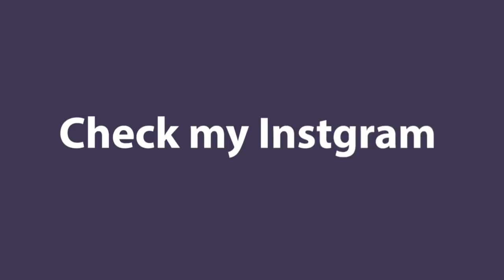800HP Incredible Subaru Engine Build l Answering Your Questions/Comments Q&A l Subi-Performance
Here i answer some Questions about the EPIC 800HP Rallye Engine build.

minidachshund_couple

Subi-Performance Engine manufacturer specializing in the construction of Subaru high-performance boxer engines. Most of the tools I use are from Würth and the measuring equipment is from Mitutoyo. Main Camera: Panasonic Lumix G DMC-GX8H Action Camera: GoPro 4 Hero Session